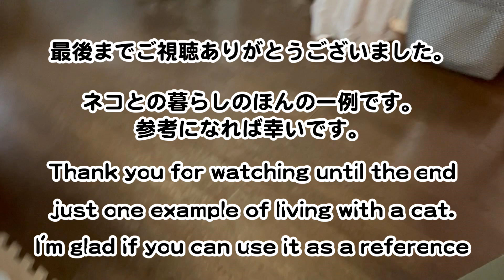またまたハラが減って暴れ出す？【茶トラ猫 保護猫 関西弁しゃべる猫 ? 凶暴猫】Talking tea tabby cat ? A cat that is hungry Excite Theater